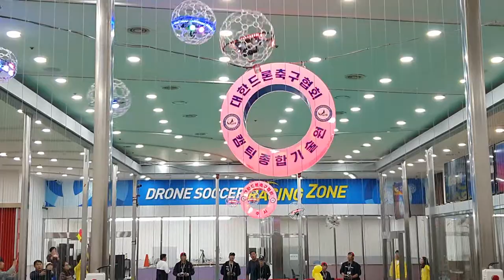2020 the 1st Drone Soccer World cup will be held in Korea.